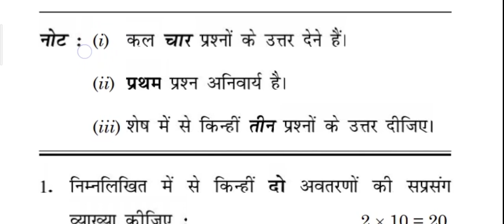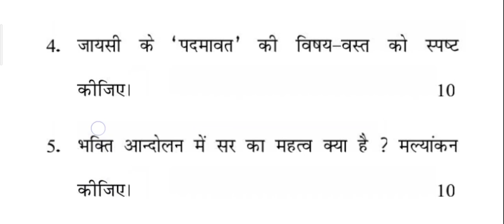MHD-01 | Questions Paper | December, 2021